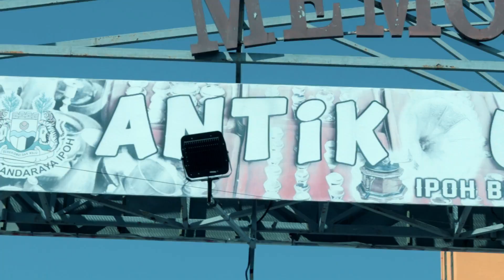POV Street Photography with Canon M50 + Canon EF50mm f1.8 STM lens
I went to a sunday morning street photography in a flea market in Ipoh, Perak, Malaysia. I am using my Canon M50 with the canon EF50 f1.8 STM lens using an adapter.

This lens paired with the canon m50 produces very sharp, good contrast and bokehlicious photos.

Gears Used in this video:
⭐Main Camera with Kit Lens
⭐Canon 50mm Nifty Fifty lens
⭐Canon EOS M mount adapter for EF/EF-S lenses
⭐Wide angle lens
⭐Canon 22mm F2
⭐BTS POV camera

My name is hams. My passion is photography and I love to travel. Photography is my way of home sickness diversion as all OFWs (Overseas Filipino Workers) endured. Through this platform I will share my knowledge about photography, travel experiences, excursions & photo-shoots. I need your support to keep the videos coming, it will help the motivation going.